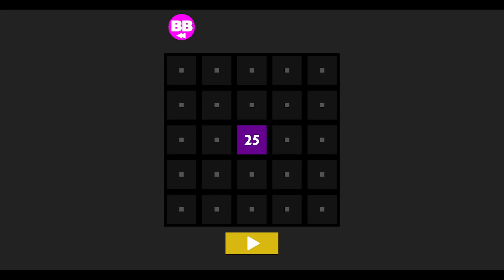25 (Bart Bonte, 2014) Gameplay